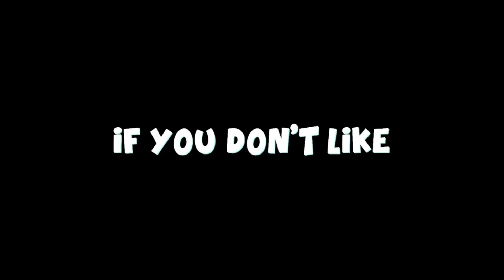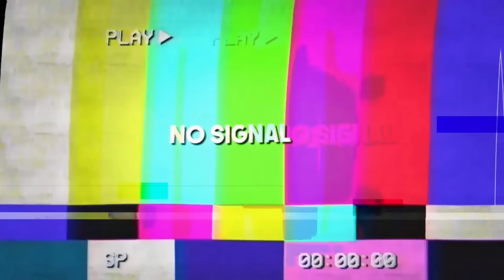MY *BESTFRIEND* Ex GIRLFRIEND LIKES ME… 💔💦 (FORTNITE)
So in todays video my BEST FRIEND GIRLFRIEND GAVE ME SUCKY SUCKY and it got really freaky! make sure you watch until the end becuase she was very THIRSTY / FUNNY!

Emilee is daddy , absorber ,
☟ DONT MIND THIS ☟
Fortnite
Girl Voice Trolling
Girl Voice
Trolling
Talent
E-Girl
Gamer Girl
Recommended
Viral
Recommend
Funny
Meme
Memes
Content
Content Creator
Grinding
Gaming
Youtube Gaming
Anime
vrchat
htc vive
lumix s5
世界
制作
sxsw online
イベント
オースティン
コラボ
開始
クリエイティブ
公開
開催
アイテム
how does vrchat make money
再現
ナビゲーター
東雲めぐ
カンファレンスイベント
Voice Actor
Text
Whoa Girl
Baby Girl
omegle
fortnite song
fortnite live
fortnite montage
fortnite arena
fortnite account
fortnite animation
fortnite aimbot,
fortnite asmr,
fortnite american boy
fortnite anthem
fortnite agent jonesy
a fortnite song
fortnite roleplay
fortnite montage
 fortnite dance
fortnite short film
fortnite story
fortnite game
fortnite movie
fortnite bts
fortnite bts emote
b fortnite tracker
millie b fortnite
cardi b fortnite
fortnite o.n
fortnite channel
fortnite customs
fortnite creative
fortnite challenges
fortnite countdown
fortnite jay
fortnite montage
fortnite lil
fortnite videos
fortnite dave
fortnite studio
fortnite player in
fortnite google pixel
fortnite dance
fortnite deathrun
fortnite dances in real life
fortnite dual character
fortnite duel characters
fortnite dynamite emote
fortnite dance
fortnite dummy
fortnite pentium
fortnite digga,
fortnite matebook huawei
fortnite tracker
fortnite vonnie
glorious model d fortnite,
fortnite event
fortnite emotes
fortnite edits
fortnite editing course
fortnite montage
fortnite stilet
symple
fortnite letter
fortnite live
fortnite tracker
fortnite funny
fortnite funny moments
fortnite fncs
fortnite fortnite
fortnite fashion show live na east
fortnite find car parts
fortnite songs,
fortnite dances,
fortnite montage
fortnite live
fortnite gameplay
fortnite guy
fortnite get intel from a character
fortnite galactus
fortnite glitches
fortnite gamers
graph g fortnite
danny g fortnite song
fortnite highlights
fortnite halo
fortnite horror map
fortnite hacks
fortnite hackers
fortnite hire a character
1h fortnite
fortnite song 1 h
fortnite glitch
i fortnite down
fortnite jonesy
fortnite jelly
fortnite justin
fortnite joker
fortnite jarvis
fortnite jailbreak
abhi ja fortnite
fortnite kid
fortnite kratos
fortnite keyboard and mouse
fortnite kid plays rocket league
fortnite kratos trailer
fortnite kawaii
fortnite keybinds
fortnite karma
tay k fortnite montage
ke gaming fortnite
smokeyk fortnite
kbm fortnite
ice king fortnite
g&k fortnite
fortnite leaks
l fortnite songs
l fortnite emote
l fortnite tracker
l fortnite dance gif
fortnite mobile
fortnite music
fortnite memes
fortnite montage songs
fortnite marigold
fortnite meme song
fortnite mandalorian
fortnite montage